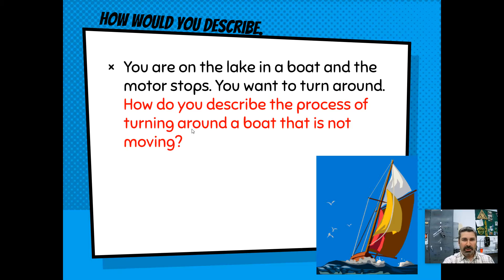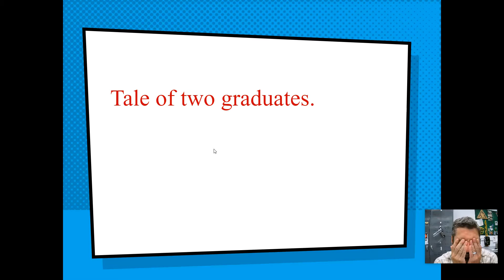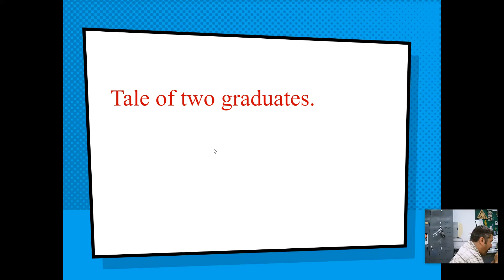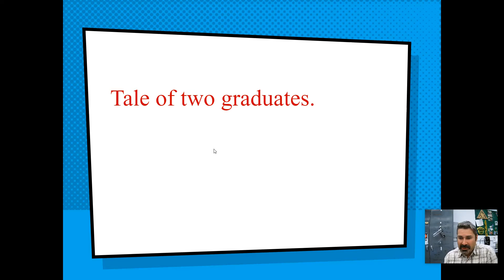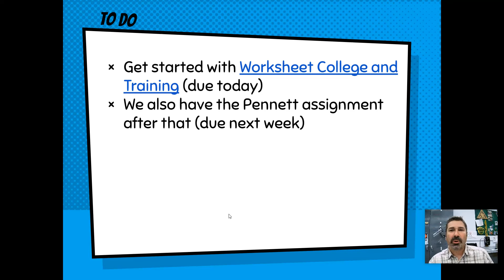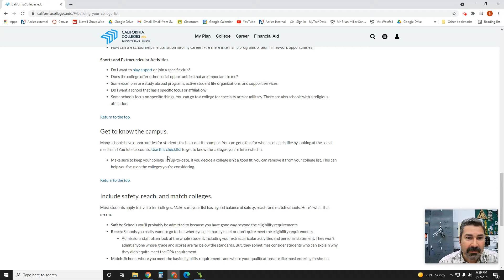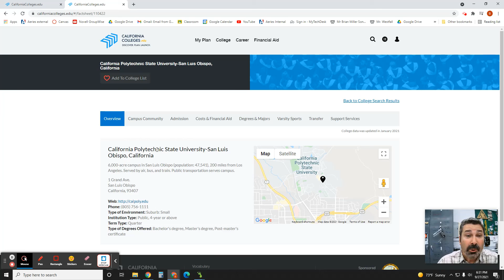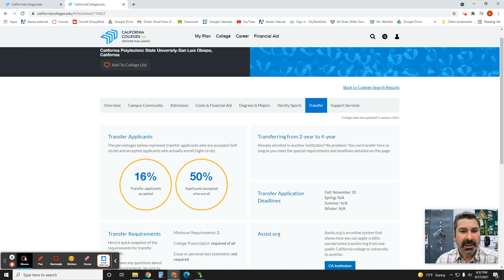Choose College and Training